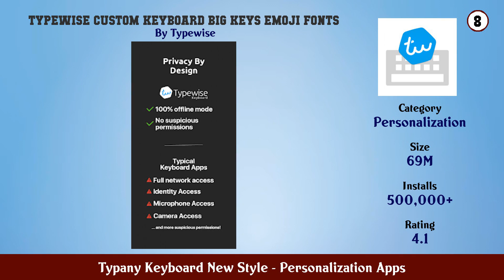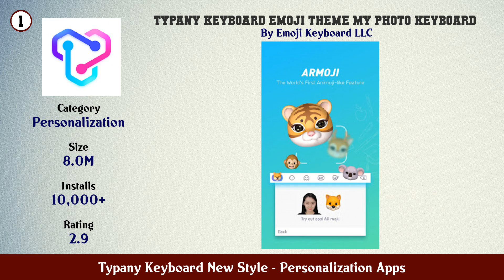Top 10 Typany Keyboard New Style Android App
In this video we have listed Top Typany Keyboard New Style Android Apps. This video is for information and reference purpose only.